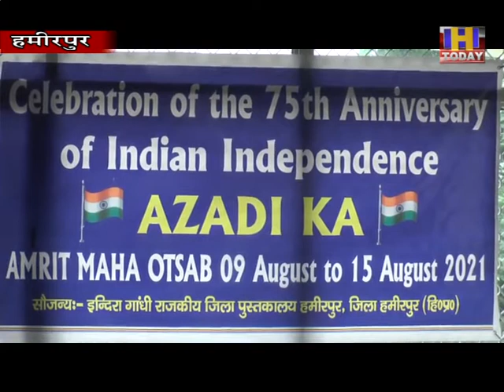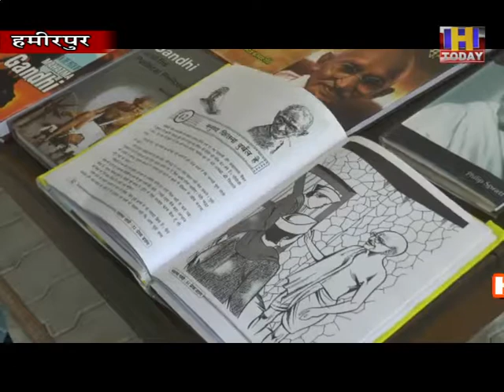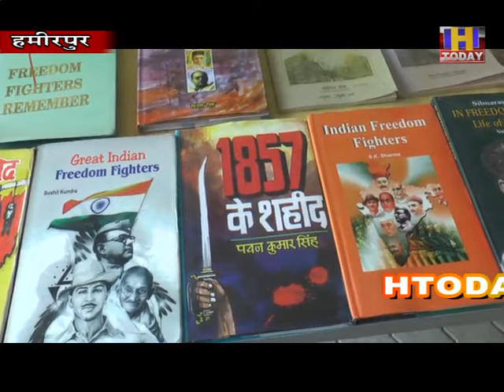Hamirpur Library आजादी के 75 वें महोत्सव के उपलक्ष्य में प्रदर्शनी का आयोजन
आजादी के 75वें वर्षगांठ के उपलक्ष्य पर स्वतंत्रता संग्राम में अपना योगदान देने वाले स्वतंत्रता सेनानियों की गाथाओं से संबंधित पुस्तक प्रदर्शनी मेले का आयोजन हमीरपुर की इंदिरा गांधी राजकीय जिला पुस्तकालय परिसर में किया जा रहा है ताकि जिला भर के युवाओं को इन किताबों को पढ़ कर पता चल सके कि हमें आजादी कैसे मिली थी। इंदिरा गांधी राजकीय जिला पुस्तकालय हमीरपुर में राजाराम मोहन राय फाउंडेशन के सौजन्य से आयोजित पुस्तक प्रदर्शनी मेले में 1847 से लेकर 1947 स्वतंत्रता संग्राम में अपना योगदान देने वाले स्वतंत्रता सेनानियों की गाथाओं से संबंधित करीब 400 किताबें लगाई गई हैं । 15 अगस्त तक चलने वाले इस पुस्तक प्रदर्शनी मेले को युवाओं ने भी सराहा और और जिला प्रशासन का इस कार्य के लिए आभार व्यक्त किया है। आप को बता दे कि 15 अगस्त तक पूरे देश भर में आजादी का 75 वां महोत्सव मनाया जा रहा है और इसी के तहत विभिन्न तरह की गतिविधियां का आयोजन किया जा रहा है।